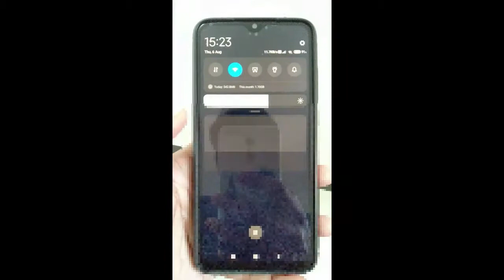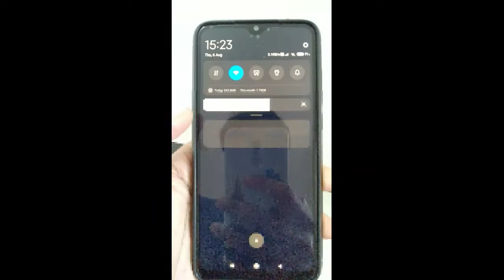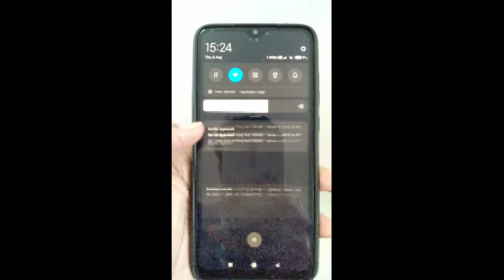Redmi Note 8 Pro review | Negative review Redmi Note 8 Pro | Bug in Redmi note 8 pro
Redmi Note 8 pro has got a very weird bug, infact a major bug, which is, when there is an email syncing in progress, the notifications will get displayed without proper formatting. When we slide right to hide the notifications, the next set of notifications will scroll up and down without any alignment, it goes here and there on the screen. There is also a weird beep, which goes on overriding the previous beep.

Thought of adding this to my channel, as this is the camera I've been using for all my videos.